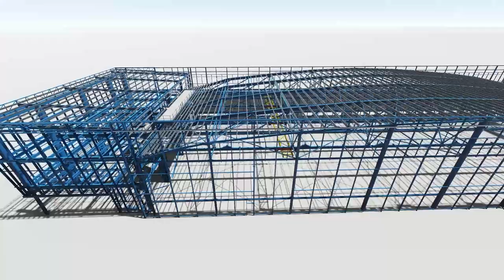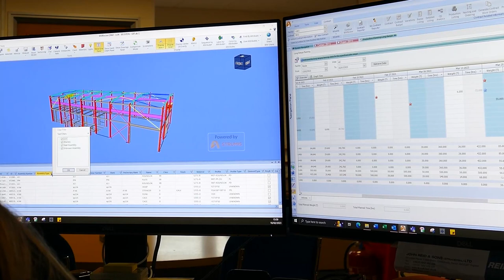BCSA Women in Steel : Presenting Donna Campo, Jana Canipel and Beth Mitchell of REIDsteel.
BCSA Women in Steel series, featuring Donna Campo – Operations Director, Jana Canipel – Document Controller and Beth Mitchell – Trainee Production Planner for REIDsteel.

REIDsteel are one of the British Constructional Steelwork Association's RQSC for Buildings and Bridgeworks Member.